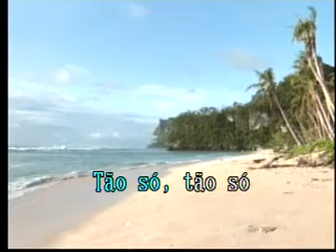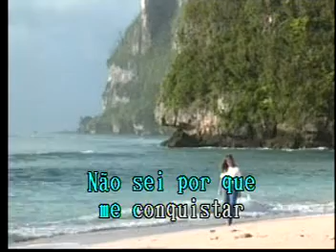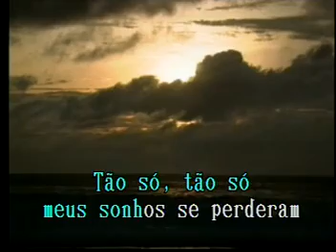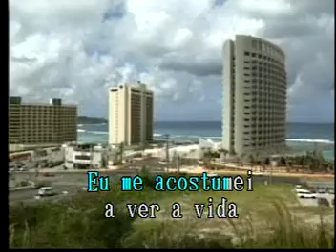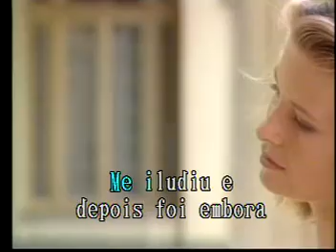Tào Sò Las Rocas